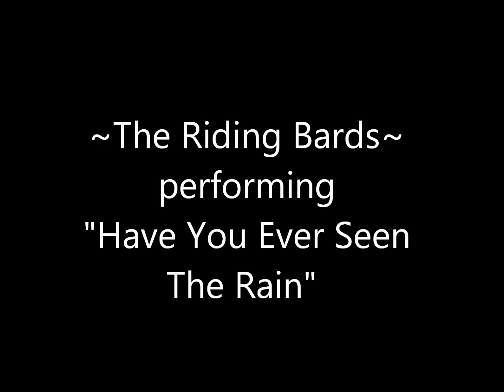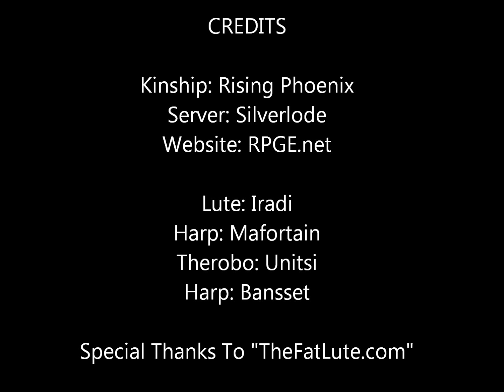~ The Riding Bards ~ Rising Phoenix Band from Lord of the Rings Online - Silverlode Server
performing "Have You Ever Seen The Rain". Band Rehearsal at the Kinship House - not all band members could make this rehearsal. Check back often for more out-takes